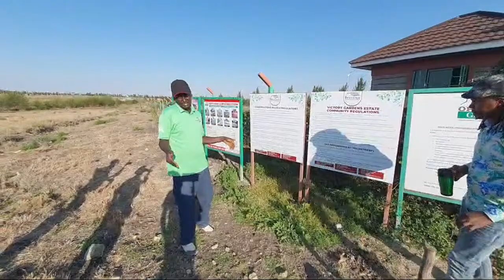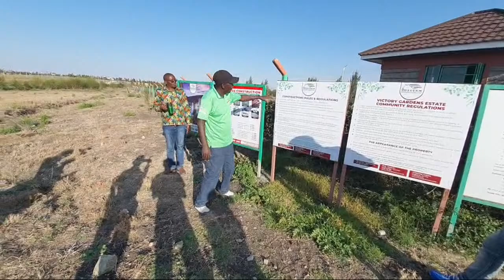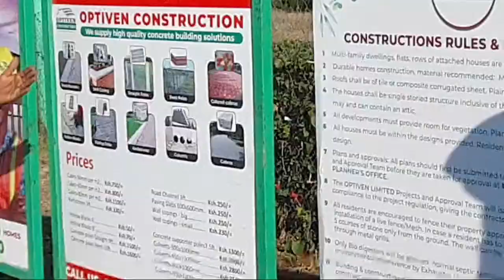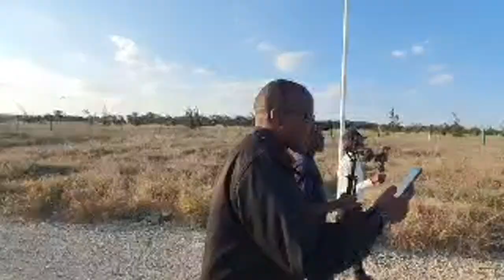How to build Positive and remarkable Relationships